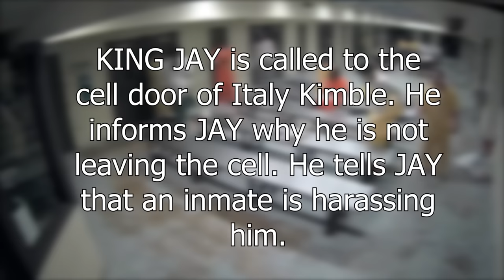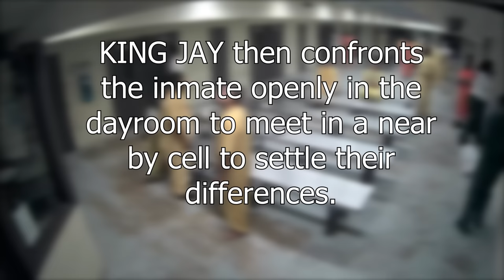Rapper LIL JAY Confronts Inmate For Harassing Transmission Boyfriend In COOK COUNTY JAIL